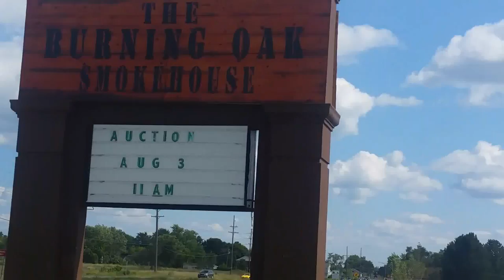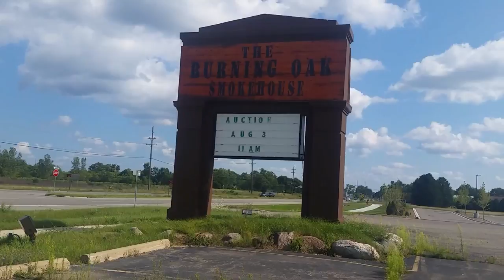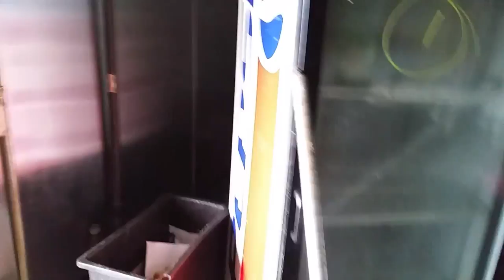Abandoned Restaurant Oxford Long Branch Saloon site of Celebrity visit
We visit an abandoned restaurant in Oxford Michigan that is soon to be torn down. Going to be replaced by a strip mall and Leo's Coney Island. This site was the former Long Branch Saloon , Mr B's, Calloways, Chardonnay, and Burning Oak Smokehouse. Amanda Blake the famous actress from the Gunsmoke TV series Once visited here for an American Cancer Society  fundraiser.